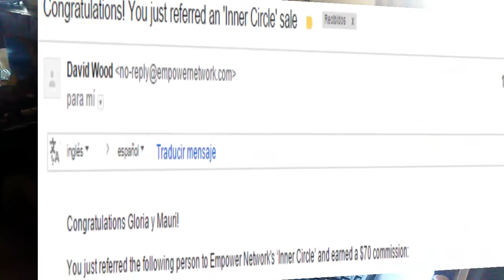¿Quieres ver que nos ha pasado hoy?